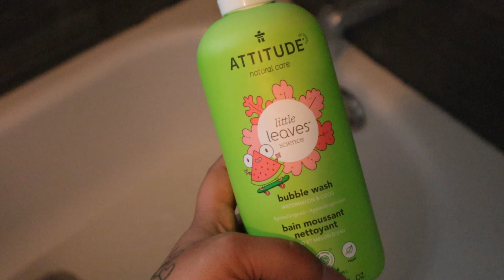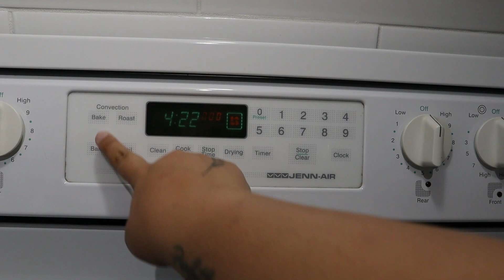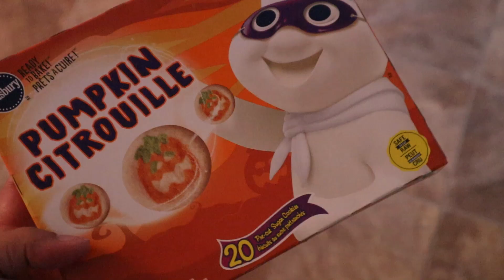Journée en solo, préparation de la semaine, activité halloween & achats HM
Si vous avez aimez la vidéo, n'hésitez pas à la liker et à me laisser un commentaire. 💗💗

🌸 suis moi
sur instagram

• OMY Comestics
Audreymartel10 : 10% sur ta commande

•Coffeeshopnco
Audrey10 : 10% sur ta commande

•Flove Jewels
Audreymg10 : 10% sur ta commande

• PlantyCase
AMG10 : 10% sur ta commande

• Rosepastelart
Audrey15 : 15% sur ta commande

• Belleaupluriel
Belleaudrey : 10% sur ta commande